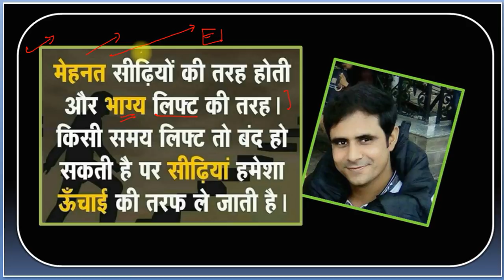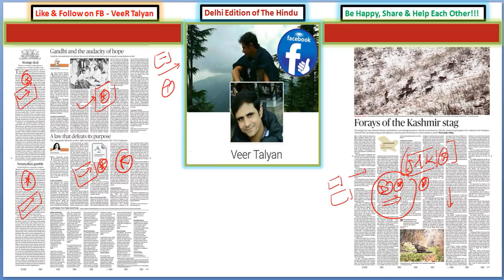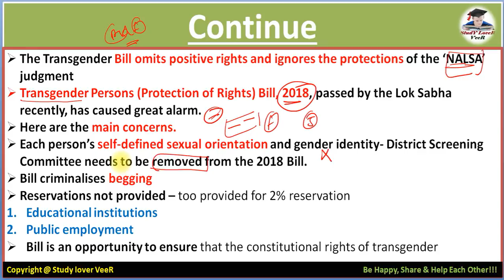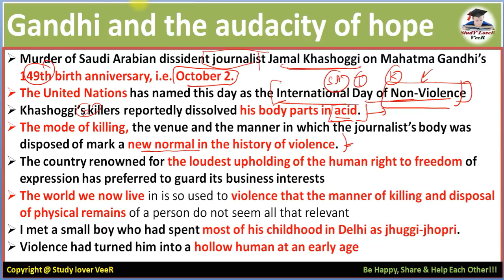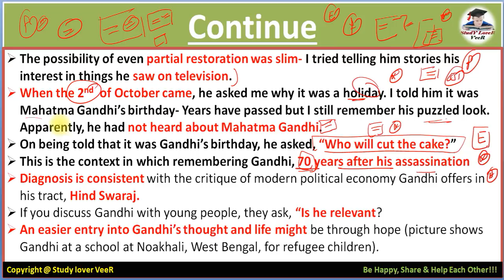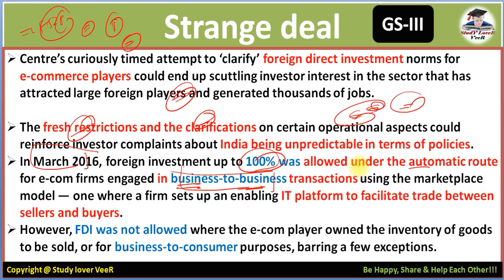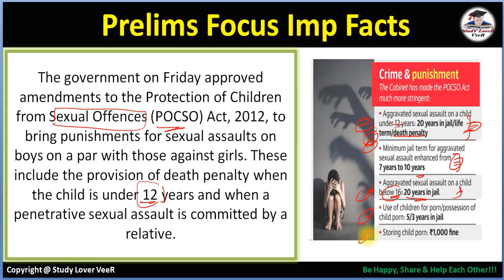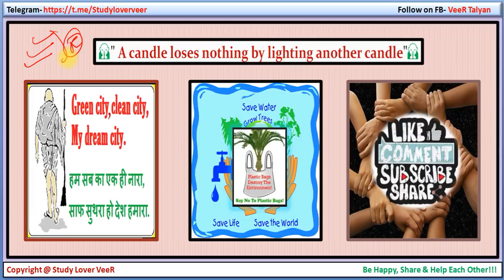29 December 2018- The Hindu Editorial Discussion & News Paper Analysis in Hindi [UPSC/SSC/IBPS] VeeR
Thank YoU. VeeR

29 December 2018- The Hindu Editorial Discussion & News Paper Analysis in Hindi [UPSC/SSC/IBPS] VeeR